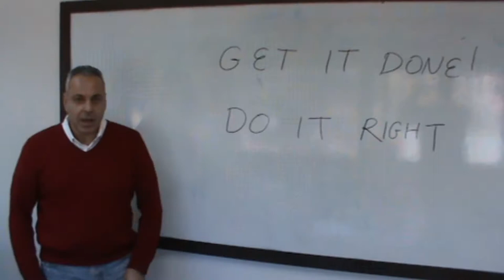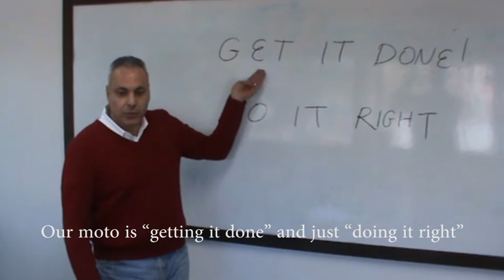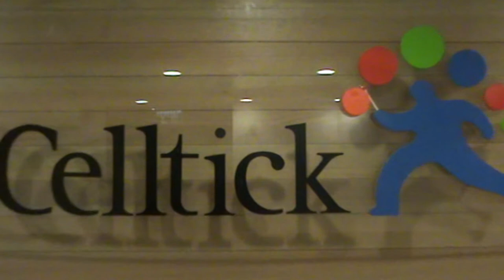It's all about the Start, bout the Start- no trouble!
Celltick Annual Kickoff  2015
Meet the makers of Start.